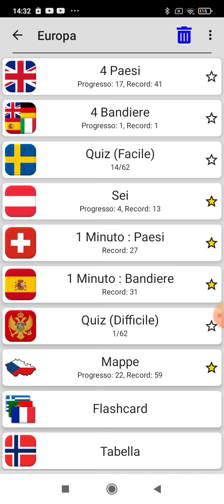INDOVINA I PAESI INDICATI